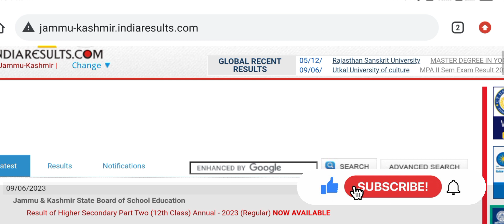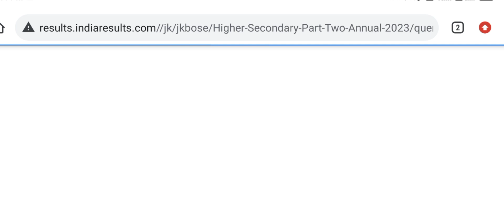11th Class JKBOSE Result Update 2023 New Update of JKBOSE 2023 Good news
11th Class JKBOSE Result Update 2023 New Update of JKBOSE 2023 Good news